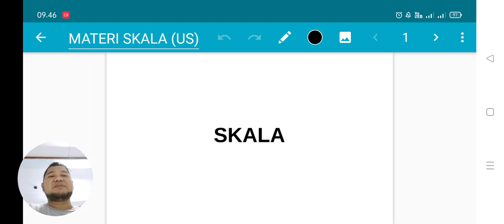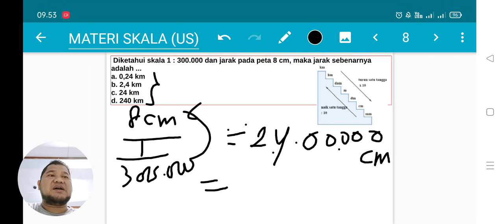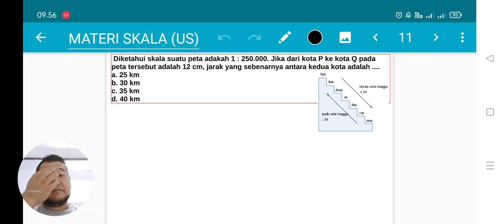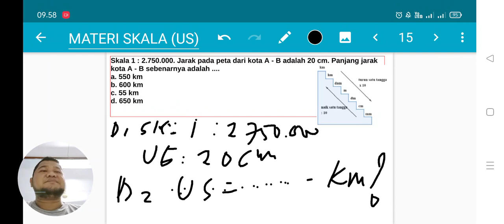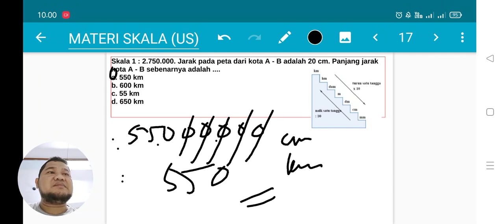MATERI MATEMATIKA KELAS 5 : SKALA PART 1 (MENCARI US)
Tahapan mendapatkan Link dan Token Tugas Harian :

1. Cek notif di GC bagian Tugas dan Materi
3. Tonton Videonya (26 Views Minimal)
3. Like Videonya (26 Like Miinimal)
4. Komen dan Jawab soal di kolom komentar dengan format

   Hadir, Siap Tempur Bossque !
   Nama          :
   No.Absen   :
   NISN            : (3 angka terakhir diakhiri dengan XXX)

Jawablah soal berikut di kolom komentar disertai dengan D1 D2 dan D3 !

Jarak kota A dan B pada peta adalah 6 cm. Jika diketahui skala peta 1 : 20.000, maka jarak sebenarnya adalah … Km ?

5. Like komen minimal 5 Like (Mutual Like)
6. SS Komen video ke grup kecil